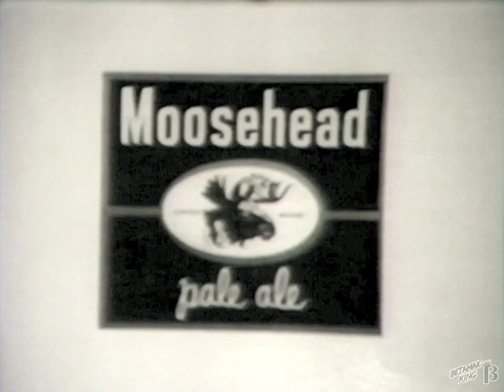Moosehead Breweries Commercial - Sam The Sheriff 1960's "Treasure" (Nova Scotia)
Retro ad
#1960's